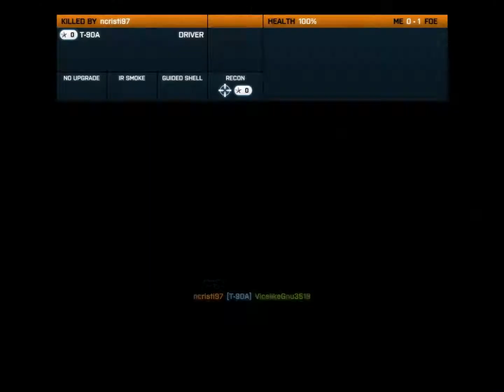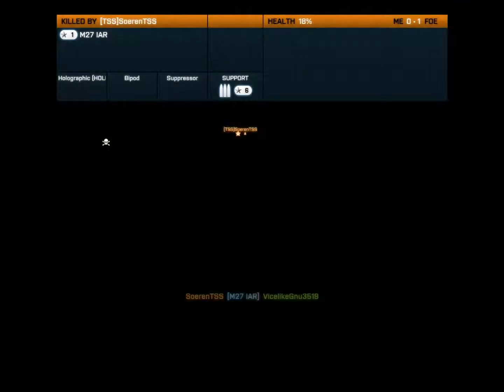Battlefield 3 Bűvös Trio 2 rész